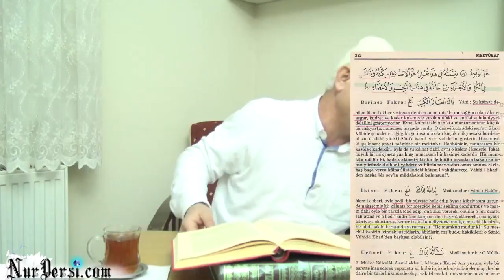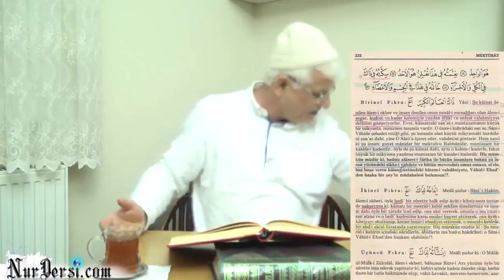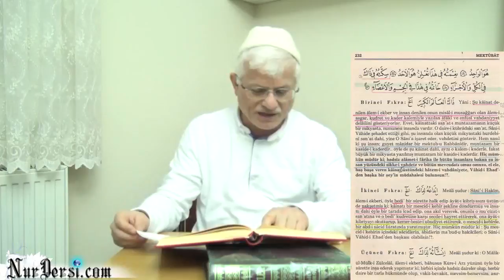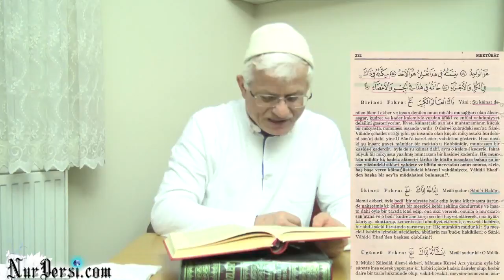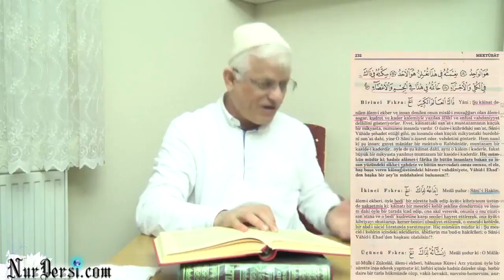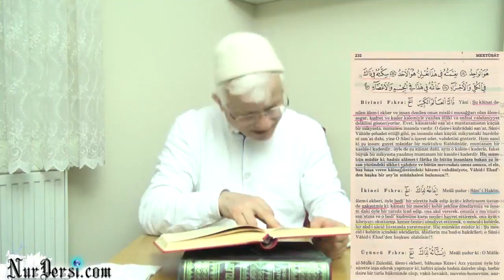Kendini tanıdıkça dertlerin ortadan kalktığını göreceksin inşaAllah.